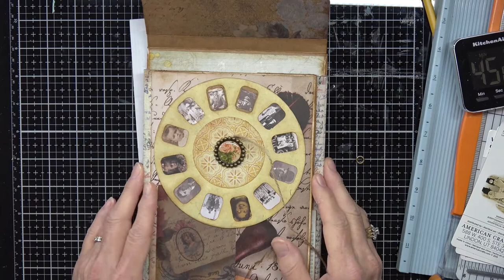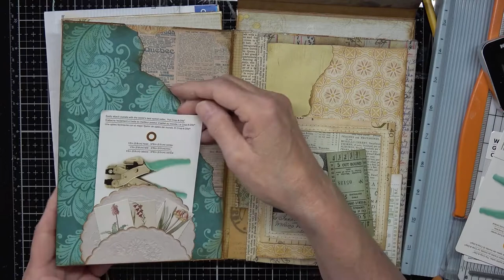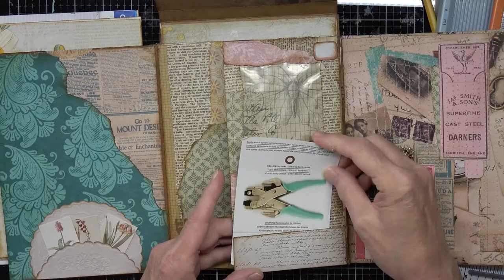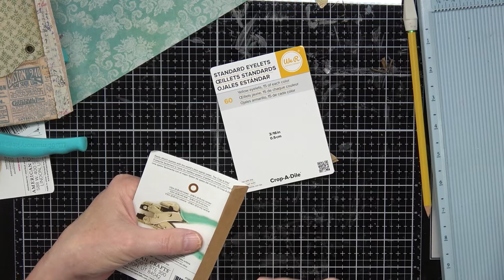Envelope and Packaging Journal 8 - Very Cool Accordion Fold Flip Page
Today I am making a really cool accordion fold journaling area that will be held securely within the journal.  Take a look at this!  I love it.  You can find me at the following sites:

Dogwood Paper Arts Etsy Shop